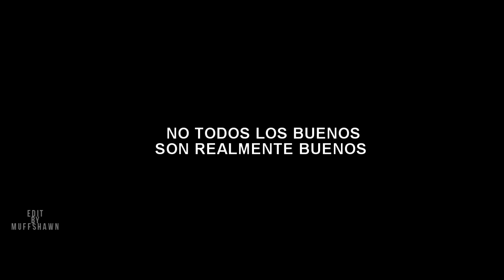Dominik [Book Trailer]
¡Hola! ❤️